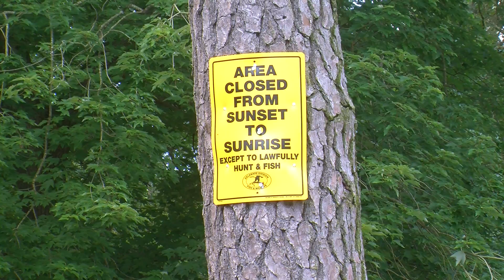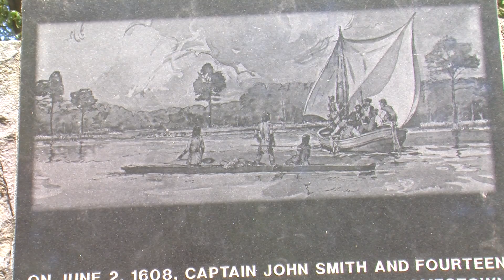Vandals at the Nanticoke Wildlife Area